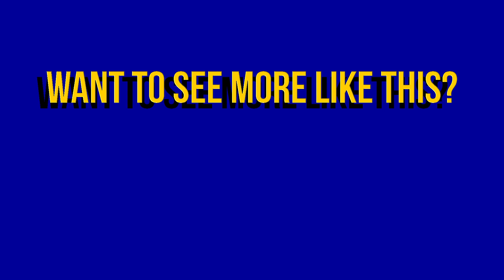Lil Millins and The Summer Time Fair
Millinosch and the Mrs. take the Lil Millins to 2 different fairs and cringe at the cost!